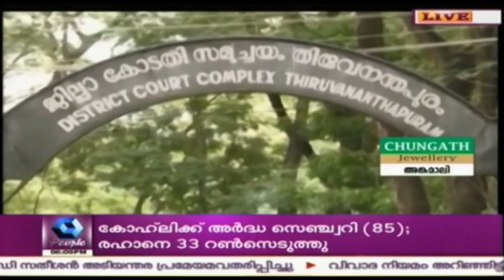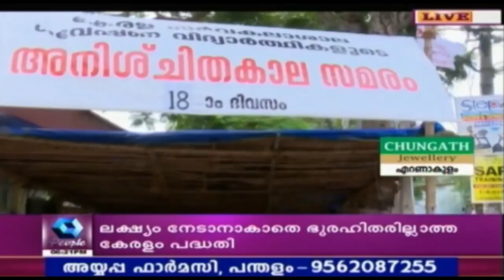News @ 6 PM: ആഭ്യന്തര വകുപ്പ് പരാജയമാണെന്ന് സുധീരൻ | 17th October 2016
In this evening bulletin, you will get to know of everything that's
happening around the world as and when it breaks.
6 PM' on People TV.